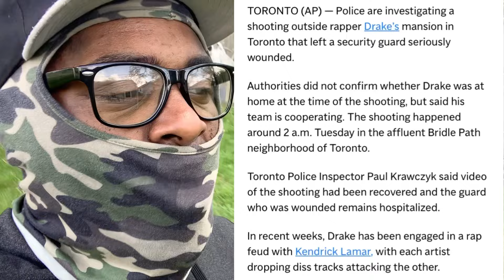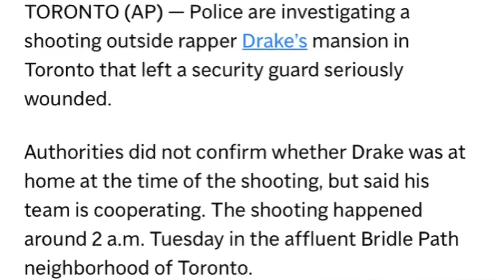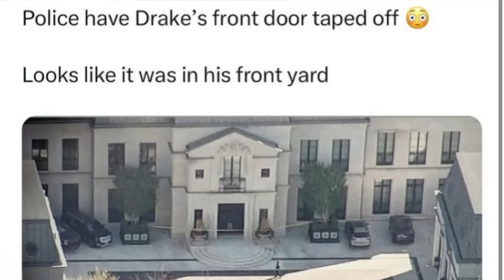Money On Drake Head & Gunmen Sent To Kill Him At His Mansion According To Rumor, His Body Guard Shot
Somebody Put Money On Drake Head & Sent Gunmen To Kxll Him According To Rumors On The Internet